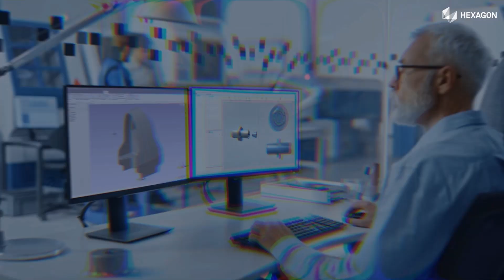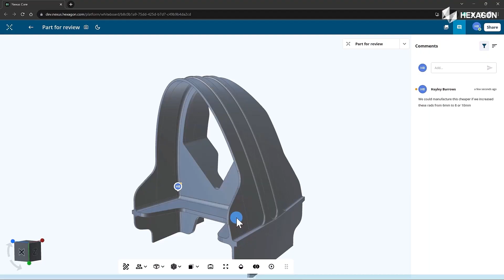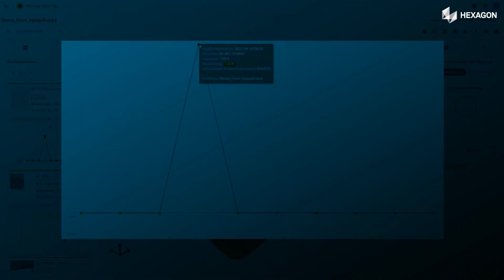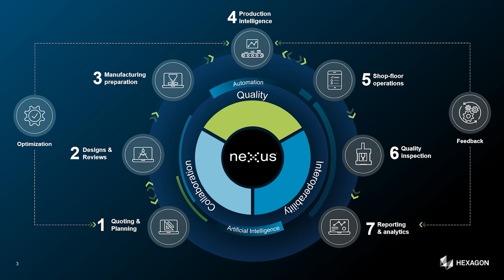Are you ready to transform your machine shop and drive efficiency?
Not just for larger companies – Hexagon is driving manufacturing excellence for small machine shops too.

While Hexagon’s portfolio of engineering, inspection and quality capture solutions is ever growing, we have now introduced a new initiative to support small to medium sized manufacturers in driving efficiency across the entire shop floor.

‘Machine Shop Excellence’ is Hexagon’s initiative to transform the way smaller supply chain manufacturers look at digital transformation.

If you’re looking to streamline production and take the next step in your digital transformation journey, tune in to this special Technical Corner video with Rowan Easter-Robinson of MTDCNC and Jason Walker of Hexagon to learn more about Nexus – a solution that delivers a connected end-to-end workflow for your business.